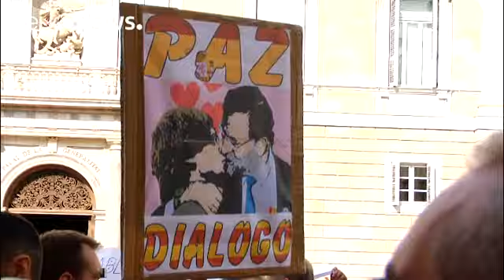"¿Hablamos? ¿parlem?"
Es tiempo de hablar. Miles de personas en toda España se vistieron este sábado de blanco para pedir a los políticos que hablen y resuelvan la crisis política y social con Cataluña. En Barcelona una multitud se concentró en la Plaza Sant Jaume, donde se encuentran los edificios del Gobierno de la Generalitat y el Ayuntamiento.

Una concentración en la que no hubo policías, ni incidentes ni banderas, pero si muchos carteles y pancartas en castellano, catalán, gallego o vasco. Todos apelando al diá…